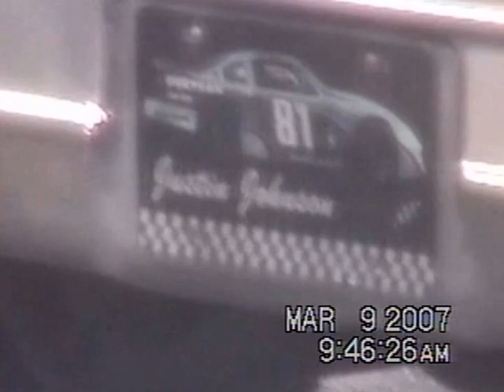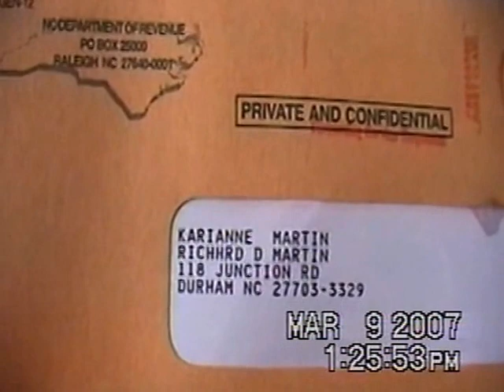RDMVTL 9380 ~ 3/9/2007 {MY DOG STORY & KARI} MAX 41[HOME IMPROVEMENTS 29] PORCH CEILING @ DURHAM ,NC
DURHAM , NORTH CAROLINA ~ FRIDAY 9:46 AM(EST) Marty & his helper have stopped by to install a new ceiling on the front porch. The windows are closed yet so thin  you can hear the conversation they are having about football being aggressive...
(G)